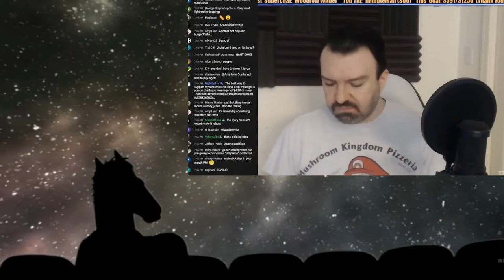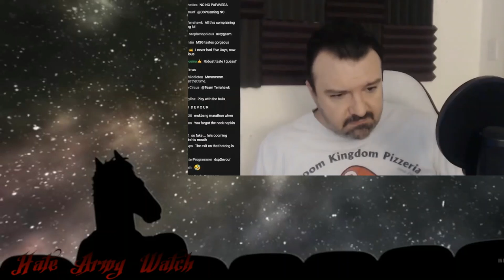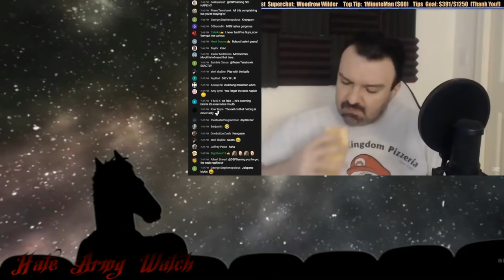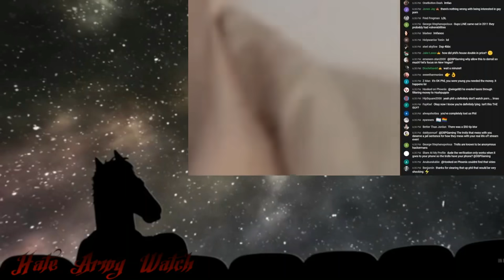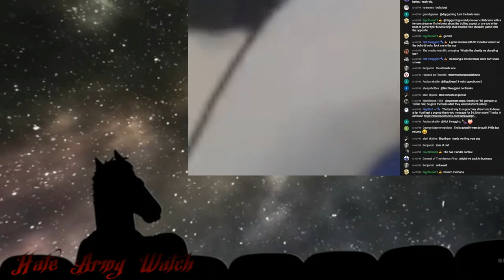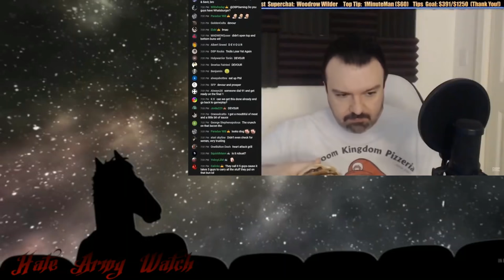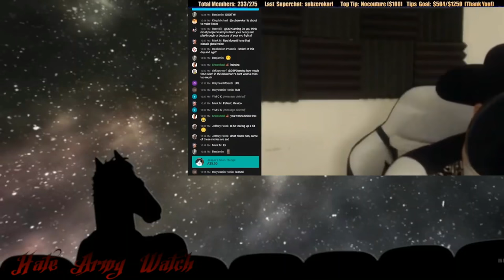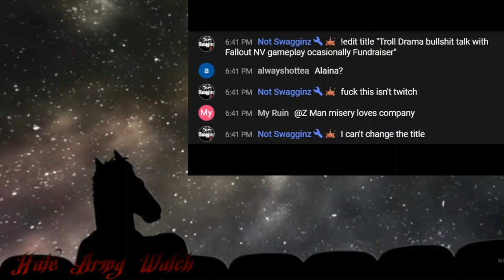DSPNEWS THE SNORT REPORT: Kiwispiracy Running Wild & Feeding The Gout Feat 5 Guys Burgers 🐽🥓 8/15/21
- The Song Been Played -

The Plug Video By Sunspot Gallery

The Source Video By Hate Army Watch

Thank You To Tasty For This Video and Check Out The Official Tasty YouTube Channel & Twitter Page For More Recipes!!!

Also, Check Out The Official Tasty Twitter Page!!!

The Maker Of DSPNEWS Intro

Maker Of  SnortBucks Jiggle

Maker Of The Snort Report Layout

The Maker Of The DSPNEWS Fanart & Layout

The Maker Of The SnortBucks Coffee Logo & The Coffee Shop Front.
The Maker Of Snortbucks Holiday Commercial & Hard Snorts Gin & Toxic
The Maker Of Tim Snortons Commercial

The Maker Of SNORTBUCKS Express Delivereeeee! Commercial

Great Detractor Channels To Checkout!!!